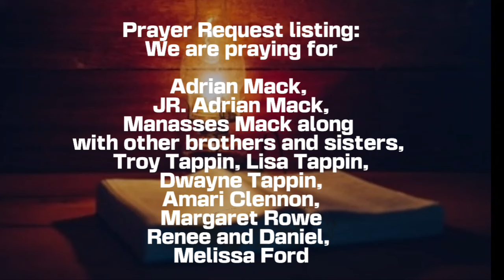Psalm 27, Psalm 35, Psalm 37, Psalm 46, Psalm 18, Best Psalms For Spiritual warfare To Start Morning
Blessed Morning Prayer To Start your day relaxation and peaceful instrumental scriptures with KJV bible Verses and words for guided meditation and prayer